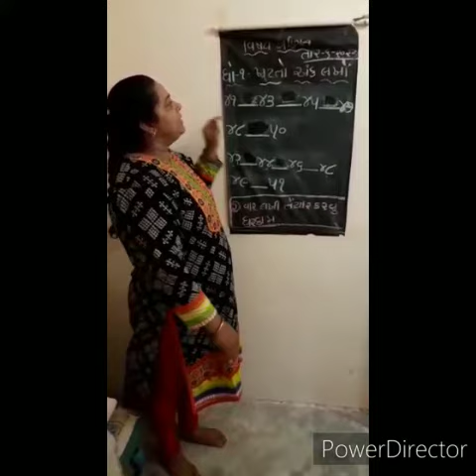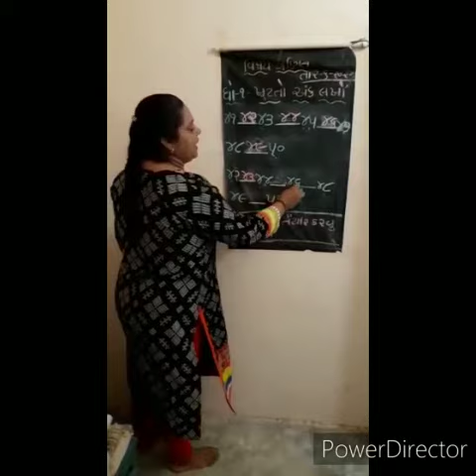Online Learning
Teacher name: Varshaben
                    Std:1
                  Sub: Maths